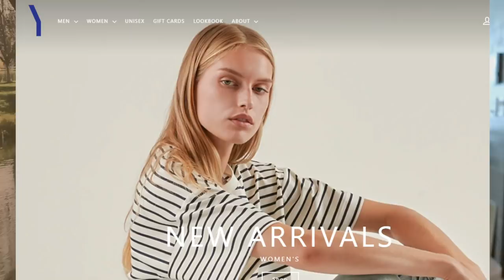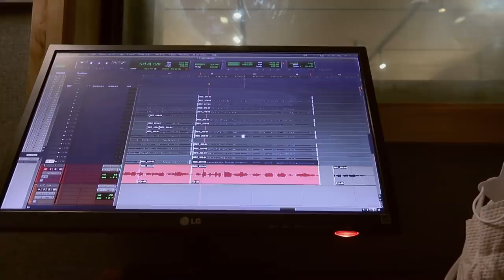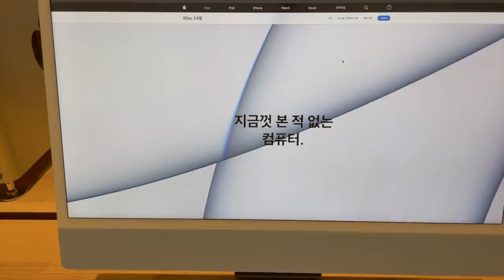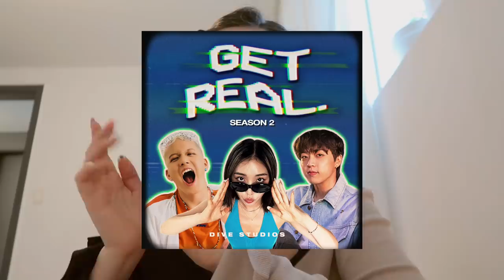ADULTING SERIES || new haircut 👩🏻, behind the scenes of Get Real Season 2, shopping for an iMac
-episode 64-
Hi guys, if you've been looking for long-lasting, sustainable, soft, comfortable basic t-shirts, please consider checking out YJack! :-)⬇️